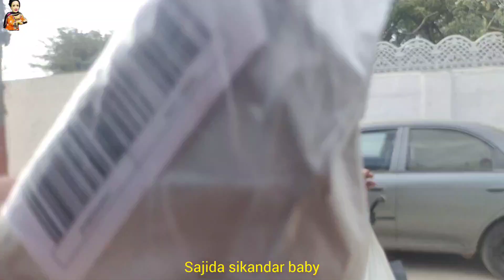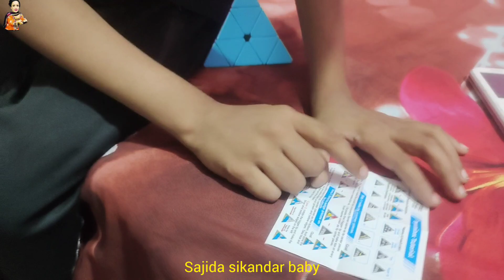Daraz Sy Aya order [Sajida sikandar baby]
Daraz Sy Aya order

in this video talk about this...

family
family vlogs
daily routine
subhan family vlog
african american family history